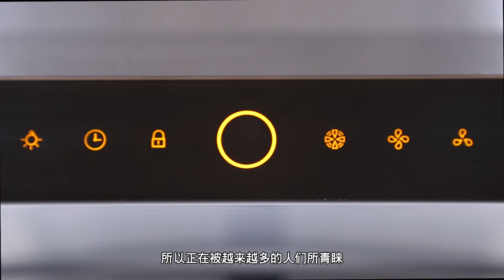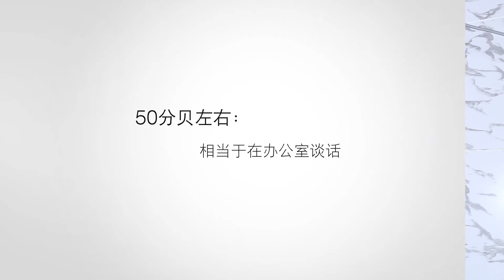FOTILE EMS9018 How to operate EMS9018 [Chinese]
A BREATH OF FRESH ENGINEERING.
FOTILE, China's most successful high-end kitchen appliance manufacture, could be the largest appliance company that you have never heard of. With 18,000 employees, 19 production lines, 4 assembly plants, 4 factories, 67 branch offices, 21 German IF awards, 19 Red Dot Awards, Sales in 30 countries, and over 43% of Chinese high-end kitchen appliance market share, FOTILE achieved over $1.9 Billion in annual sales worldwide in 2018. Fotile is the choice of appliance for over 40 million families around the world.